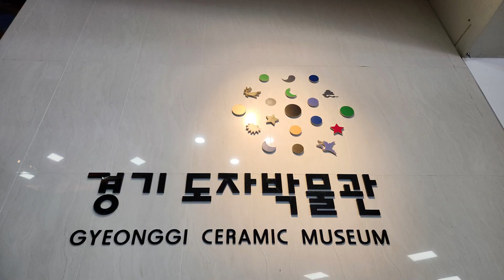[나래이션 심화과정] 가을 속으로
더운 여름이 지나가고 열매가 익어가는 계절 가을이 왔습니다.
영상 함께 감상하시며 가을의 향기를 맡아보세요!

* 서초구립 느티나무쉼터에서 나래이션 심화과정 교육을 받으시고 제출한 권나연 선생님의 영상입니다.